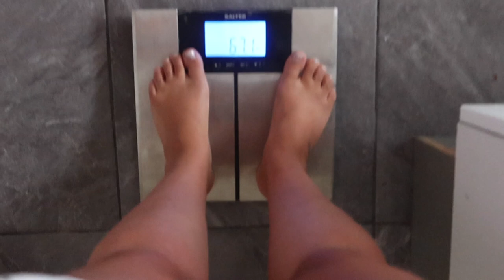SABAH SOHBETI! BIRAZ CANIM SIKKIN! GÜNLÜK VLOG